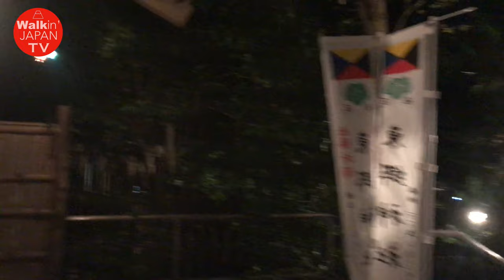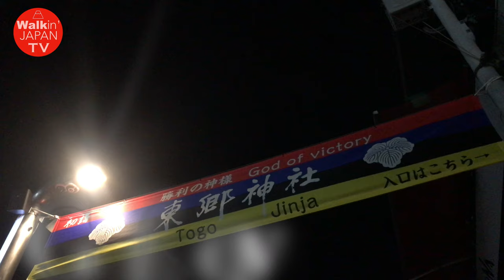[4K]NIGHT Walk in HARAJYUKU "TAKESHITA-DORI" , Japan 夜の原宿「竹下通り」散歩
Harajuku, Takeshita-dori NIGHT WALK.
原宿「竹下通り」夜の散歩